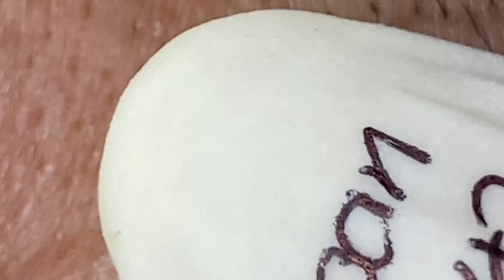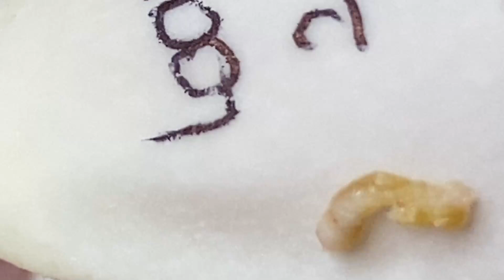𝑅𝑒𝑙𝑎𝑥 𝑆𝑘𝑖𝑛𝑐𝑎𝑟𝑒 𝐸𝑣𝑒𝑟𝑦𝑑𝑎𝑦 𝑤𝑖𝑡ℎ 𝐿𝑁𝐺 𝐵𝑒𝑎𝑢𝑡𝑦 𝑆𝑝𝑎 #